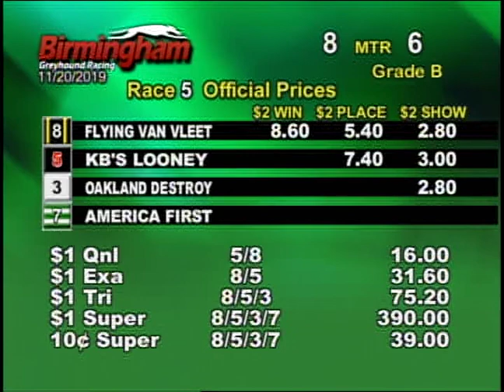11/20/19 Afternoon Race #5